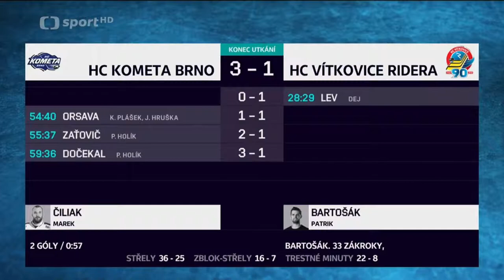Kometa - Vítkovice (1. března 2019)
Sestřich utkání a vypípaný Bartošák! :)